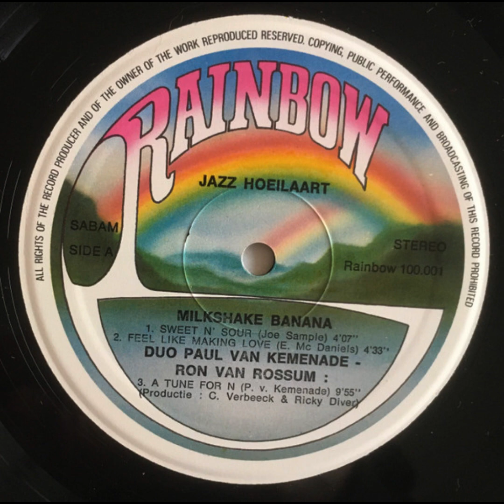The Lazy River Modern Jazz Combo - Opus For Middelheim ‐ 1979 - (Belgian Jazz)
Opus For Middelheim is a fantastic & funky jazz track by the Belgian quartet The Lazyriver Modern Jazz Combo from 1979. They ended up being one of 4 laureates at the first Jazz Hoeilaart Contest for Amateurs of the same year.

The Lazyriver Modern Jazz Combo is:
Marc Matthys - Leader & piano
Dirk De Caluwé - Flute, Bass Flute, Piccolo Flute
Frank Coppieters - Bass
Marc Roosendans - Drums

As a DJ i'm always on the lookout of music I never heard of before. If you like this and other video's on this channel, check out mixes, playlists & radioshows